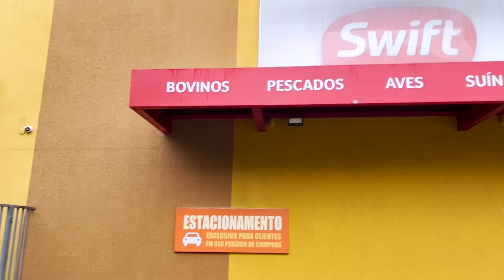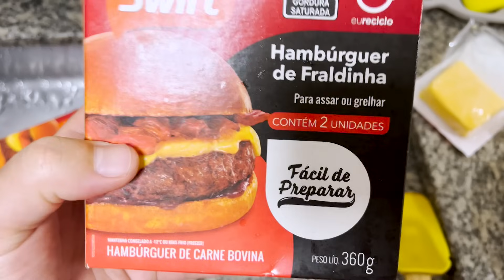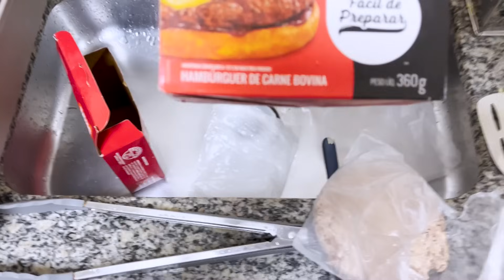Delícias e Diversão: Nosso Encontro com Taylor Swift e Receita Exclusiva de Strogonoff!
Prepare-se para um fim de semana inesquecível junto ao canal Facilite Seu Dia! 🎉 Dessa vez, mergulhamos em uma aventura culinária e musical que você não vai querer perder. 🍤✨

Enquanto a expectativa para o último show da Taylor Swift no Brasil toma conta de nós, decidimos abrir o apetite com uma receita exclusiva de strogonoff de camarão que vai deixar você com água na boca. Mas isso não é tudo! Acompanhe nossa jornada de preparação, desde a escolha dos camarões perfeitos até a execução de uma receita que promete conquistar seu coração (e estômago!).

Além disso, vivencie conosco a emoção pré-show e descubra porque nossos finais de semana são tudo, menos comuns. Não deixe de assistir até o final, compartilhar com amigos e, claro, se inscrever para mais aventuras gastronômicas e dicas que facilitam seu dia a dia. Seu paladar e seu espírito aventureiro agradecem! 🎵🌟